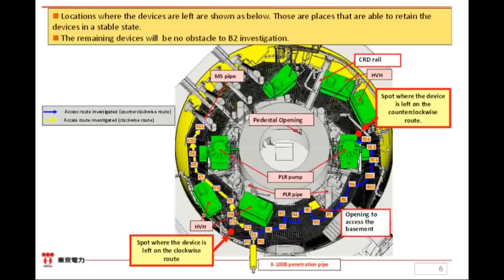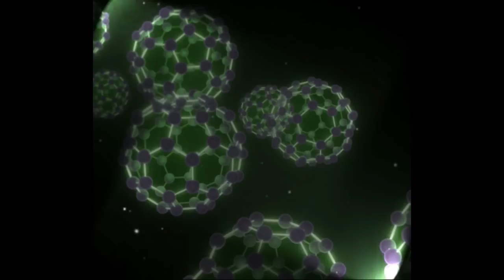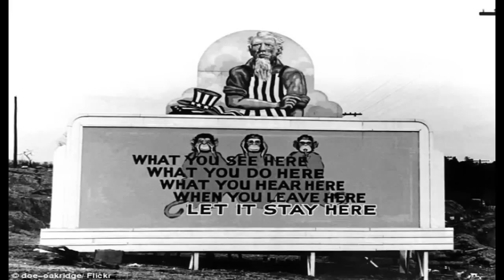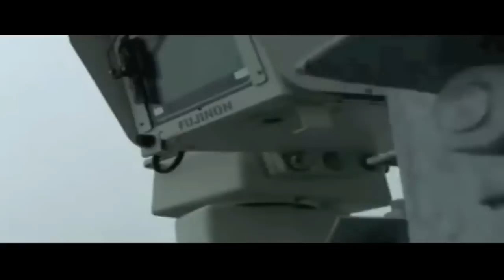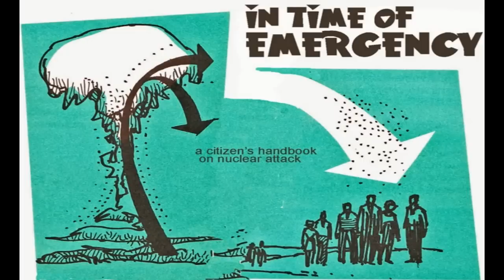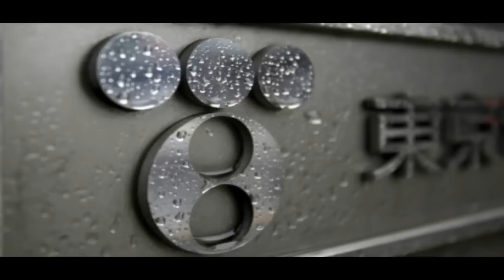FUKUSHIMA- Nothing Can Be Done Without A War Crimes Tribunal (Rense 4/20/15)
Without a nuclear war crimes tribunal, our hands are tied. The criminals are listed here, and these are who we MUST bring to justice for their crimes. Then, and only then, will we be able to take our power back and do something... anything. Our time is up now, so we MUST work together to awaken the rest of our brothers and sisters worldwide, so we can round these criminals up and take our world back. It has now reached the point of serious urgency!

There will never be government funding to support Dana, or anyone else that is working hard to shut nuclear down once and for all, as that is not in THEIR best financial interests. They line their pockets with far too much dirty, nuclear money. We need to shut nuclear down, and bring the criminals at the top of this industry to justice for their war crimes against us.

where you will find all the headlines from the first day of this tragedy on, as well as the photographic evidence of our dying world, as he records it.

For a further source of knowledge on this, as well as support, and health answers, as well as a chat area and so much more, come join us at the Fukushima Hounds Den,

Professors: 100s of Millions of animals have died recently along West Coast — Worst mortality event ever known — “Wiped out at least 20 different species” — Marine life also disappearing from Fukushima coast (VIDEO)

TV: Nuclear waste spilling into Pacific Ocean after power outage hits Fukushima plant — Radiation Expert: Site is so radioactive and unstable “it may never be contained”

CNN: “Strange green glow” seen inside Fukushima reactor — “Yellow, blue-green and other colors could be seen” — Radiation dose hits record high near 50 sieverts per hour — 15 seconds of video removed just before levels spiked 1,000% (VIDEO)

CBS: Worst may not be over from Fukushima — “Effects of radiation have become much more severe” — “Enormous decline” seen in animal species — “Striking drop-off… really dramatic impacts” due to nuclear disaster (VIDEO)

Just In: Emergency closure of fishery along entire West Coast — Almost no babies surviving since 2011 — “Catastrophic crash… Population decimated… Crisis… Collapse so severe” — “Latest in series of alarming die-offs… mass reproductive failures… strange diseases” — Official: “A lot of weird things out there”